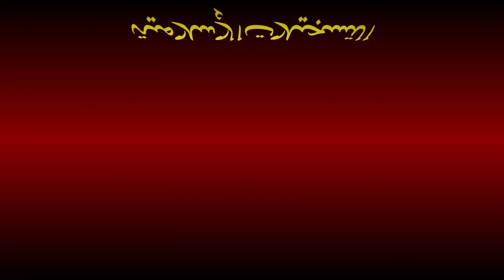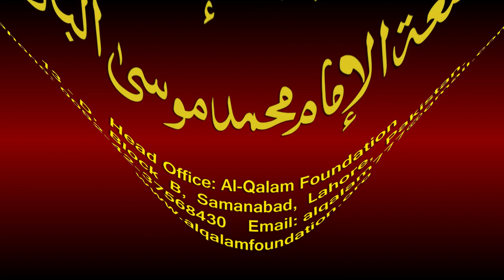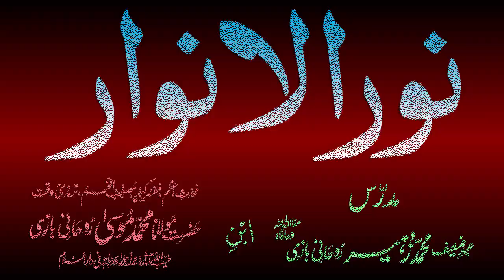Noor-ul-Anwaar Dars - 111 - page - 238 - by Maulana Muhammad Zuhair Albazi - 13/04/2011